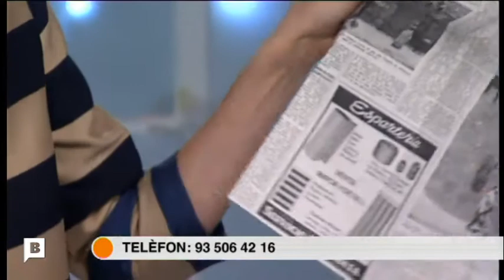La Bullanga de 1835, la revolta que va canviar Barcelona - Dani Cortijo - Història de Barcelona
Aquesta és la història de la 1a Bullanga barcelonina, que en el context de les guerres carlines va transformar per sempre més la fesomia de la ciutat. Indrets com el Liceu, la Boqueria o la Plaça Reial ocupen el que antigament van ser convents que van ser cremats aquell dia